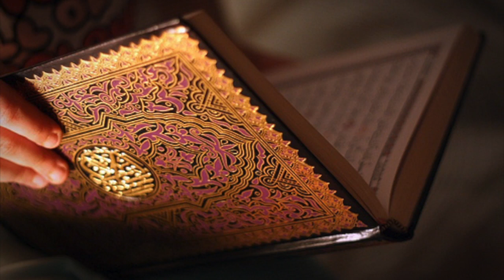114 سورة الناس | القارئ إدريس أبكر